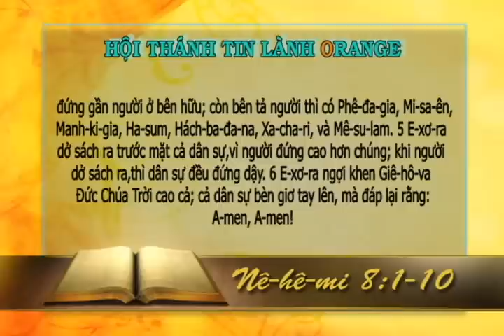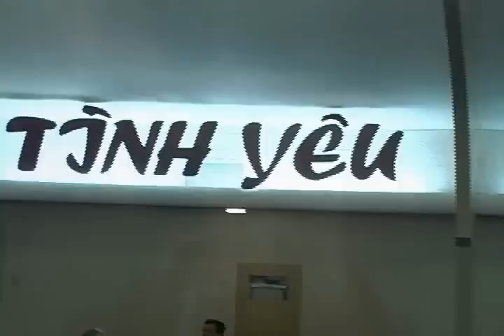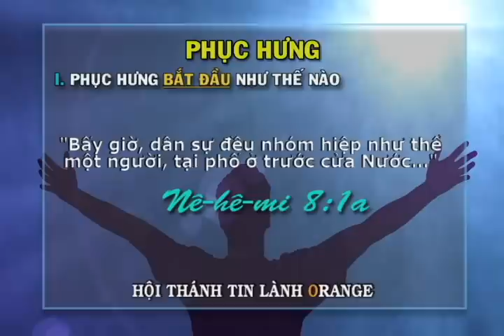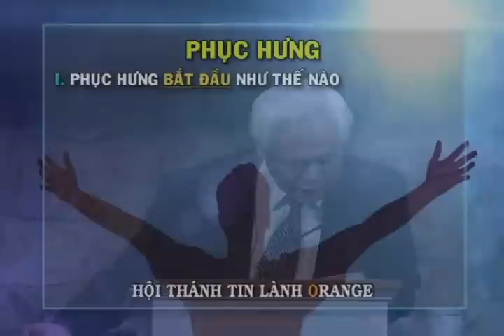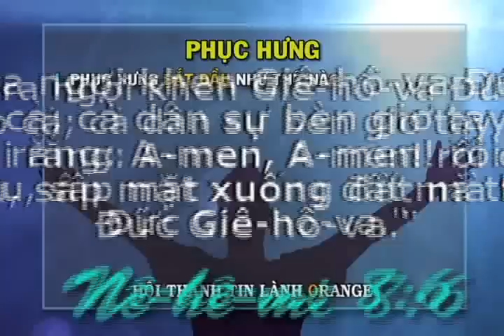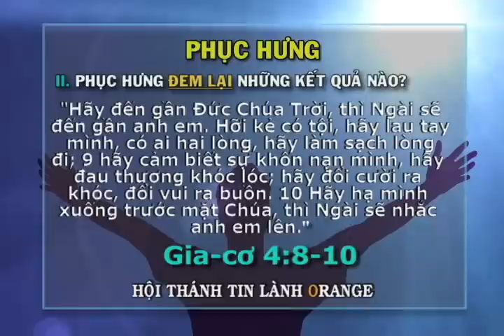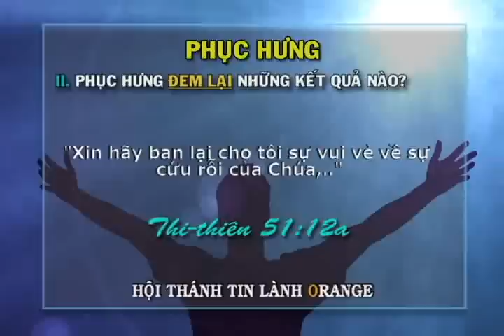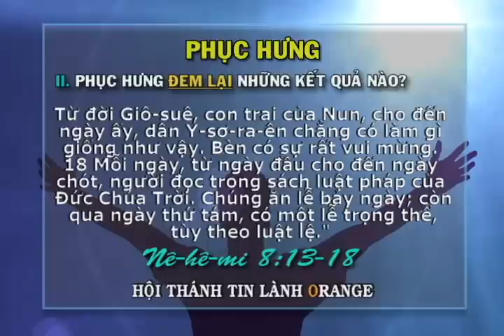Giảng Luận Mục Sư Nguyễn Thỉ September 02 2012